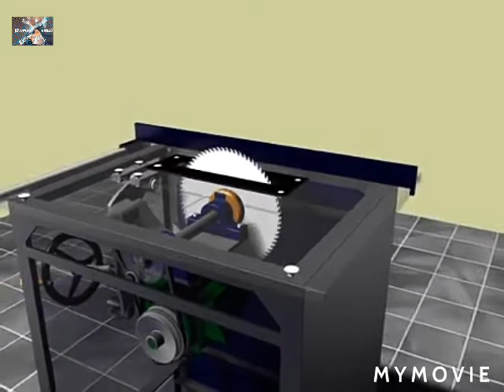table saw 3d model/free 3d model saw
learn engineering in Urdu

About :  learn engineering in urdu, youtube chennel, whre you will find engineering and intrsting videos in urdu,
video is posted everyday :}